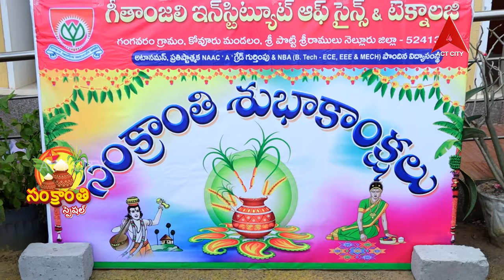sankranti festival Special // Geethanjali Institute of Science And Technology Gangavaram